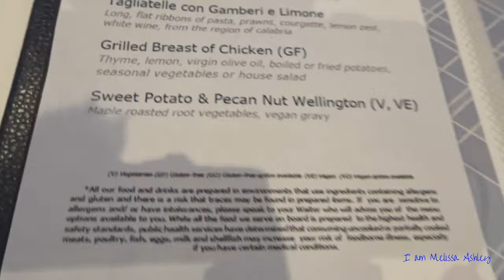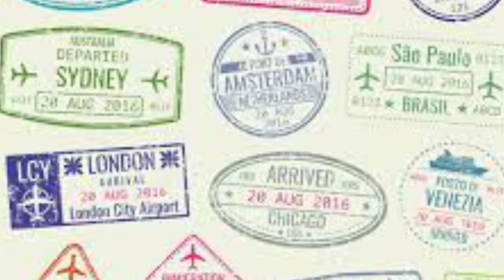Honeymoon Cruise Vlog 6-Marella Explorer Junior Suite tour, Dress to impress and Crafts Day at Sea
Marella Explorer Adriatic Explorer Aegean Shores: Cruise Ship Junior Suite 12018 Cabin Tour, Fun Craft Activities at Sea and How to Slay Dress to Impress Night